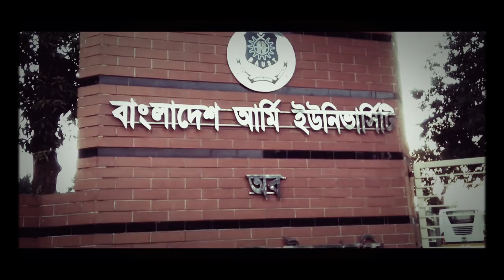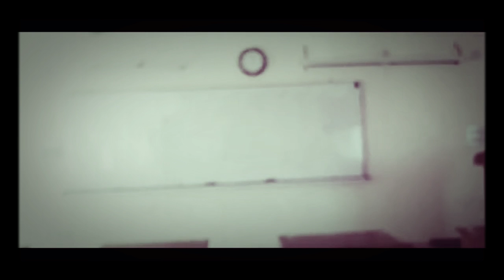Bangladesh Army University of Science and Technology (BAUST)